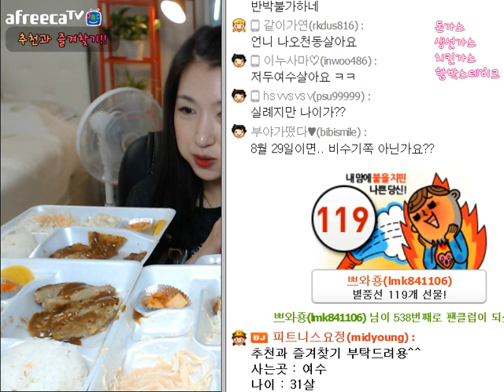피트니스요정) 돈가스 생선가스 함박스테이크 치킨가스 먹방 eatingshow 150717